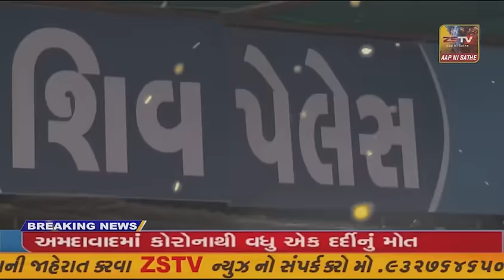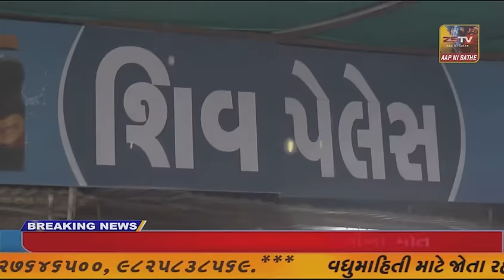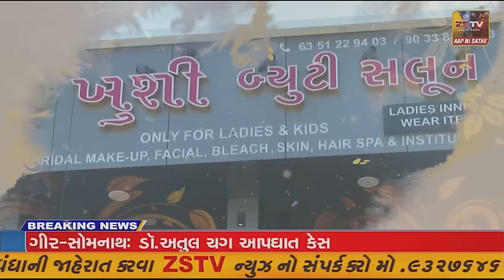પ્રાંતિજ ના લીમલા ડેમ પાસે થયેલ અકસ્માત નો ભેદ પ્રાંતિજ પોલીસે ગણતરીના કલાકોમાંજ ઉકલ્યો